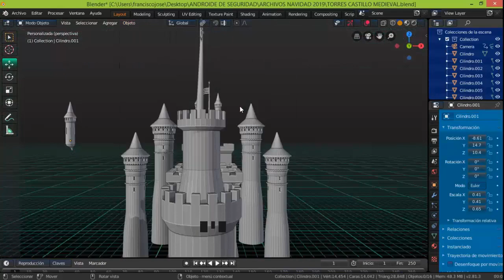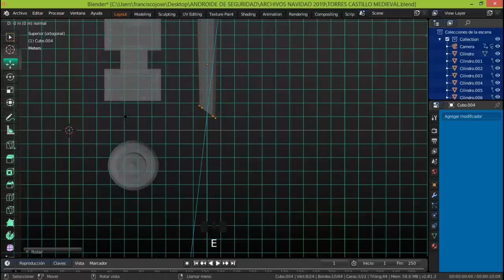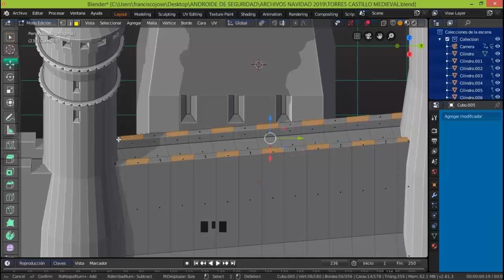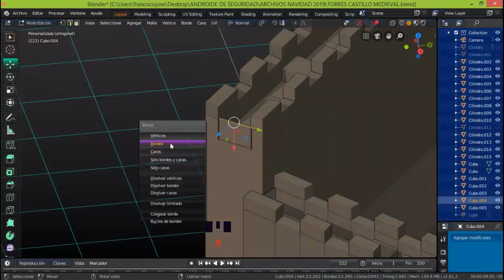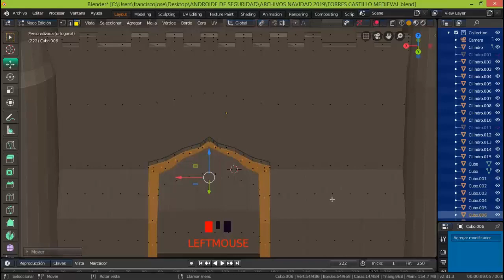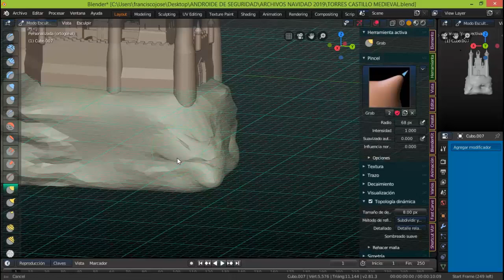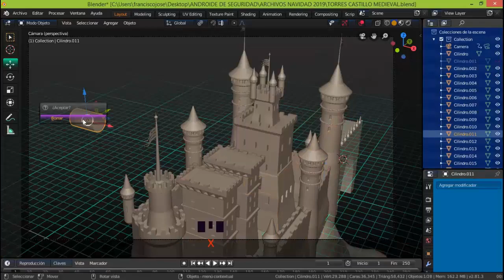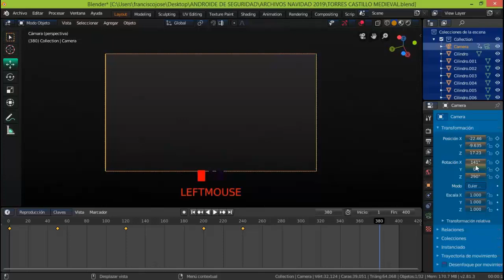MEDIEVAL CASTLE MODELED BLENDER TIME LAPSE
completed final modeled medieval castle